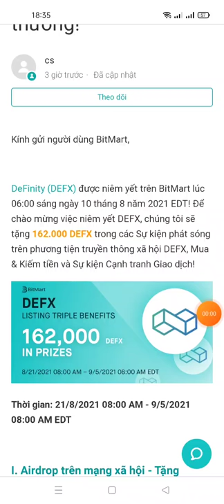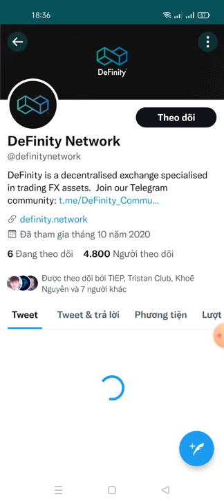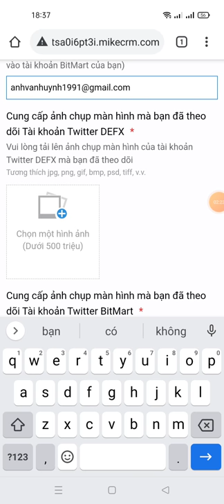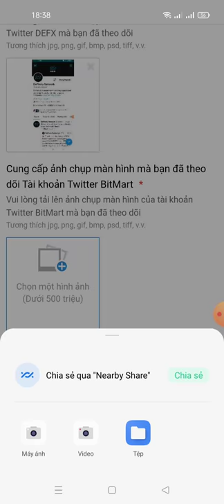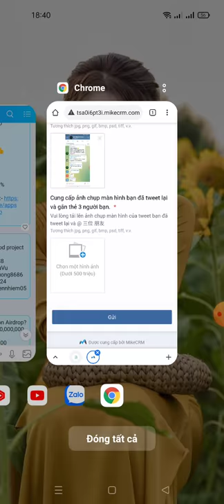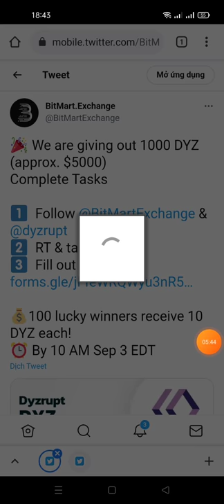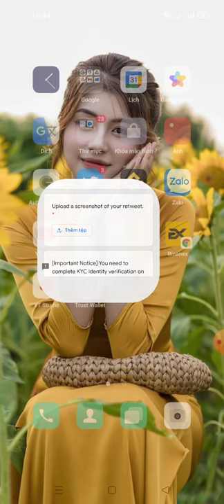hướng dẫn ăn chia 162.000 DEFX + 1000 DYZ đến từ sàn Bitmart